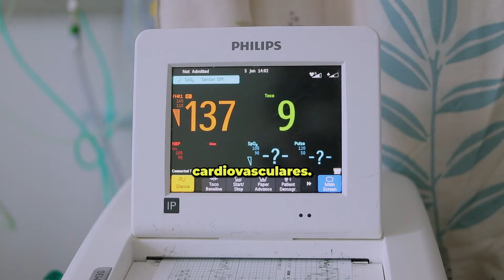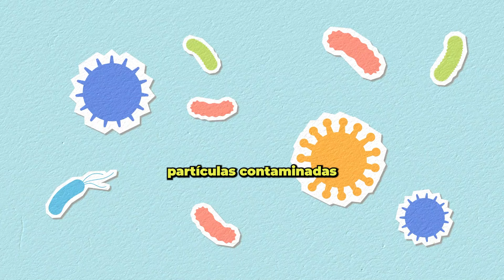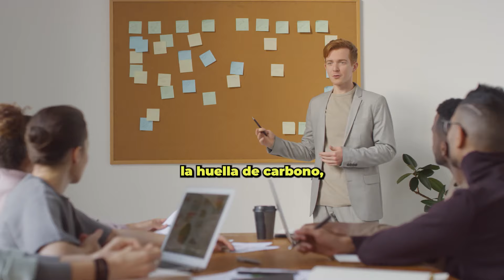#154 ¿Es Seguro Montar Bicicleta en la Ciudad? Los Peligros de Contaminación para Ciclistas Urbanos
En este video, analizamos los riesgos ocultos que enfrentan los ciclistas urbanos al pedalear en ciudades con altos niveles de contaminación. Aunque montar bicicleta es una excelente forma de mantenerse en forma y cuidar el medio ambiente, la exposición prolongada a partículas contaminantes puede afectar gravemente la salud. Descubre cómo la contaminación del aire influye en la salud de los ciclistas, los efectos a largo plazo y qué medidas puedes tomar para protegerte mientras disfrutas de tu recorrido en bicicleta.